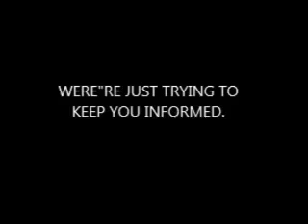Academy extends noms deadline to Jan. 4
Academy members are getting an additional day to lock in their Oscar nominations ballot, following reports of minor but irritating problems with accessing the org's new online voting system.

The Academy of Motion Picture Arts and Sciences on Monday extended the voting deadline from Thursday, Jan. 3 at 5 p.m. to Friday, Jan. 4, also at 5 p.m.

High School Online
Online Study Programs, Earn your High School Diploma.
Members may still vote online or submit a paper ballot before the new deadline.

"By extending the voting deadline we are providing every opportunity available to make the transition to online balloting as smooth as possible," said AMPAS chief operating officer Ric Robertson. "We're grateful to our global membership for joining us in this process."

To accommodate the extension of time, the online voting process will be unavailable for two hours on Thursday, between 5 p.m. to 7 p.m. PT.

In its first year of offering online voting, the Academy said early on that it had experienced a few minor problems with members having difficulty using their newly created passwords. But reports of members' struggles have persisted, with many expressing frustration over the system's security layers.

The 85th Academy Awards nominations will be announced live on Thursday, Jan. 10 at 5:30 a.m.